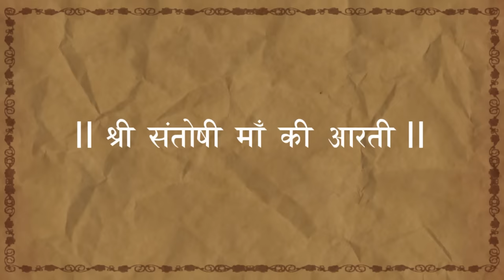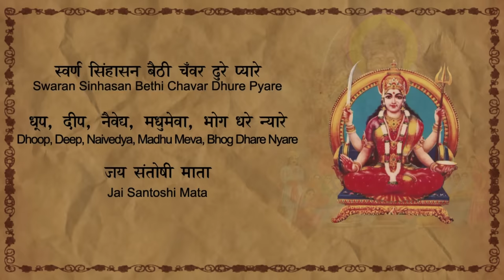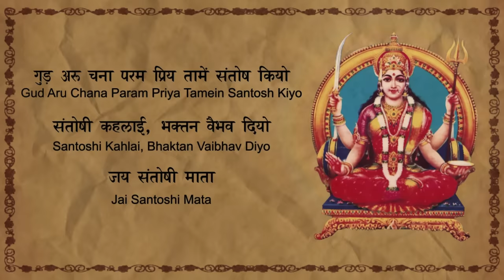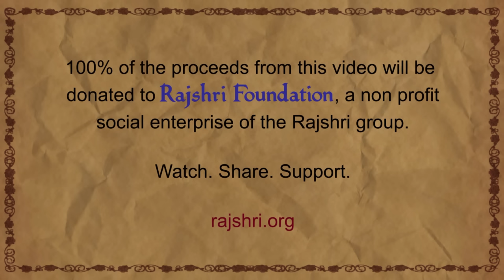Jai Santoshi Mata - Santoshi Mata Aarti With Lyrics - Sanjeevani Bhelande - Hindi Devotional Songs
Play this blissful and melodious Jai Santoshi Mata Aarti only on Rajshri Soul and sing along with the help of lyrics.

Aarti is a Hindu religious ritual of worship, a part of puja, in which light from wicks soaked in ghee (purified butter) or camphor is offered to one or more deities. Aartis also refer to the songs sung in praise of the deity, when lamps are being offered.

♫ STREAMING ON ♫

Language: Hindi
Singer: Sanjeevani Bhelande
Composer: Traditional
Lyrics: Traditional
Music Producer/Arranger: Surinder Sodhi
Sound Engineer: Mayur Bakshi
Manager (Rajshri Music): Alisha Baghel
Producer: Rajjat barjatya
Copyrights and Publishing: Rajshri Entertainment Private Limited

Operator Codes -

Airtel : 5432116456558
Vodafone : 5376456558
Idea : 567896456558